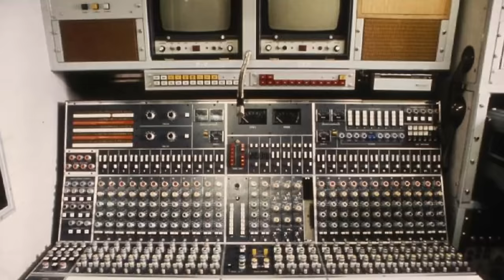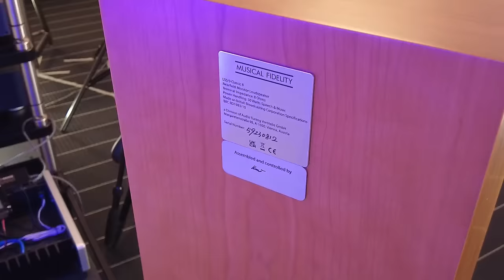Musical Fidelity LS 5/9: diffusori acustici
Alle leggendarie LS3/5 nello standard BBC si affiancavano altri due modelli, queste LS5/9 con una cubatura di 28 litri e le LS5/8 da 110 litri. Nascevano tutte da esigenze specifiche della BBC, che aveva bisogno di diffusori per tutte le applicazioni, dalle regie mobili, e quindi le 3/5, fino agli studi e alle regie. LS5/9 fa capo alle specifiche BBC 1983/10, ed è il più versatile tra i tre modelli, non avendo le grosse limitazioni delle LS3/5, ma neanche le generose dimensioni di LS5/8. Divennero subito popolari anche nel mercato HiFi, con una buona diffusione e molte riedizioni.
Musical Fidelity propone la sua versione di LS5/9, ovviamente conforme alla direttiva BBC 1983/10, e con un prezzo estremamente interessante.

Intro: 00:00
Descrizione: 02:48
Analisi tecnica: 14:19
Ascolto e conclusioni 19:05

Prezzo: € 4.500 la coppia (IVA inclusa)
Distributore: Audiogamma Spa

Specifiche tecniche:
Tipo: due vie bass reflex
Risposta in frequenza: 50Hz-20KHz +/-4dB
Impedenza nominale: 8 Ohm
Sensibilità: 89dB/W/M
Woofer: cono da 210 mm
Tweeter: 34 mm con correzione di fase
Cabinet: compensato di betulla da 9 mm
Finitura: impiallacciatura di ciliegio
Dimensioni: 460 x 275 x 285 mm (AxP)
Peso: 12 kg (cad.)